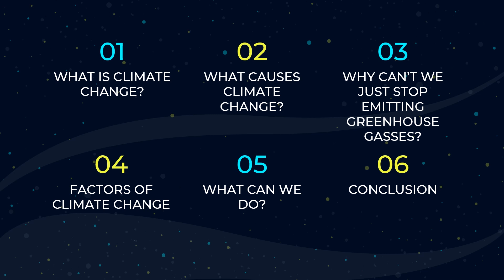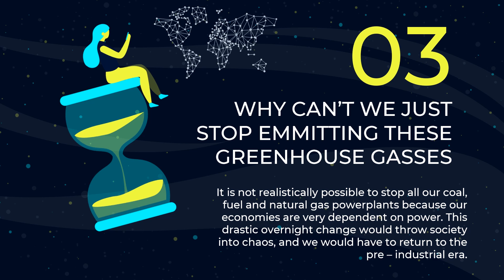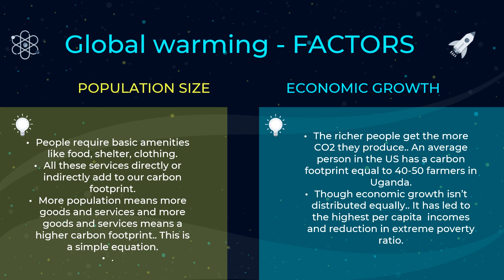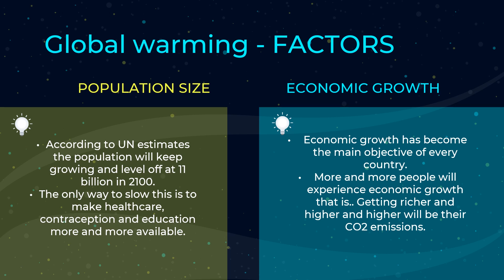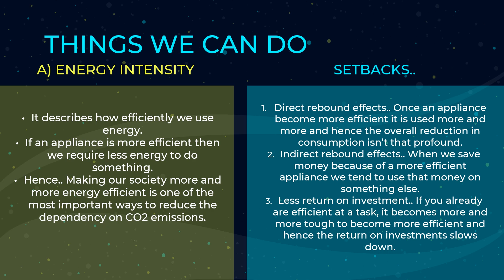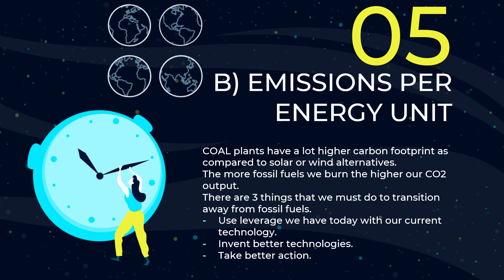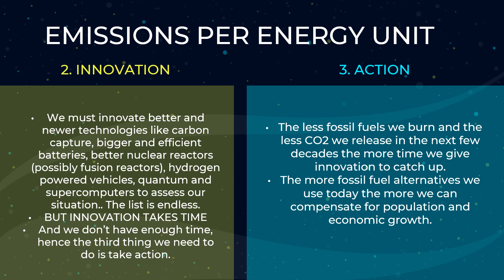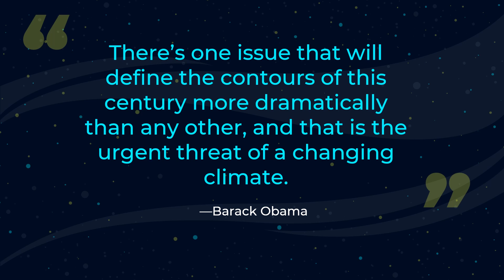CLIMATE CHANGE - Is it too late ?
This video is about climate change, it's causes, factors and some solutions for climate change.